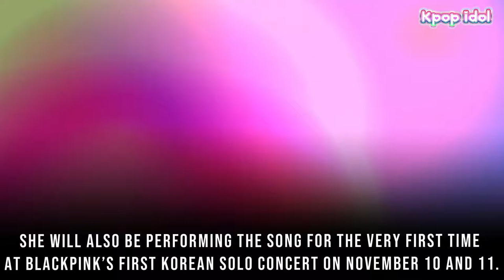YG Entertainment Reveals More Details About BLACKPINK’s Jennie’s Solo Debut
YG Entertainment has shared more information about BLACKPINK’s Jennie’s upcoming solo debut!